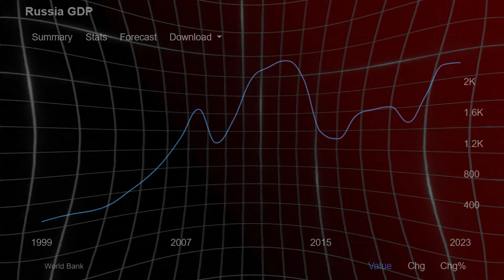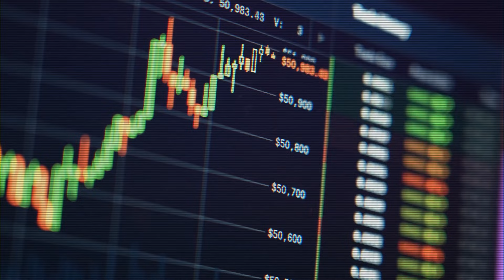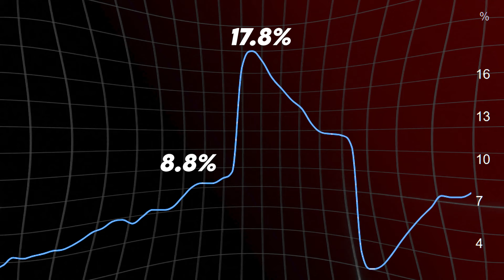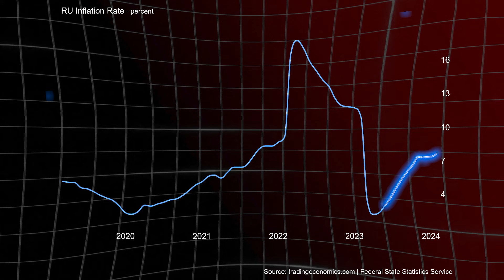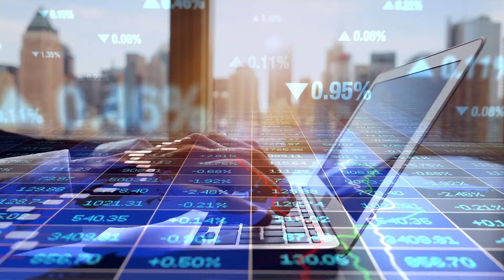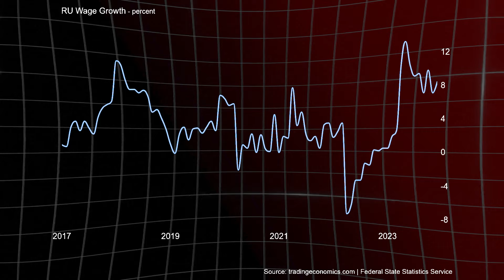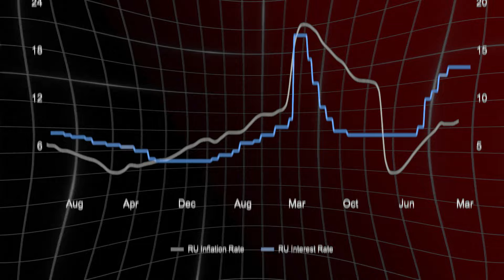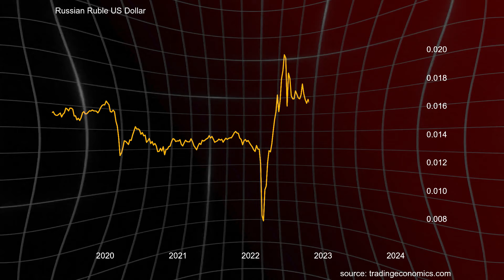Russia's Falsified Economic Success Has Exposed, The Manipulated Data Couldn't Save This Catastrophe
In the latest developments surrounding Russia's economic landscape, the nation finds itself grappling with significant challenges. The onset of Western sanctions following Russia's invasion of Ukraine has forced a dramatic shift in its trade dynamics, particularly in the realm of natural resources such as oil and gas. Historically reliant on European markets, Russia has pivoted towards China and India to sustain its export income. However, this shift comes at a cost. The increased enforcement of sanctions is tightening the noose, especially as India expresses concerns over the potential repercussions of continuing trade with Russia on its relationships with other global partners.
The Russian economy, not known for self-sufficiency, relies heavily on imports to meet its domestic demands. This reliance is becoming increasingly problematic as the cost of these imports rises, fueling inflation and economic instability. A glance at the inflation rates over the past five years reveals the volatility that has characterized the Russian economy since the Ukraine invasion. The staggering leap in inflation rates from a pre-invasion 8.8% to a peak of 17.8% post-invasion underscores the immediate economic fallout from the sanctions and the devaluation of the Russian Ruble.